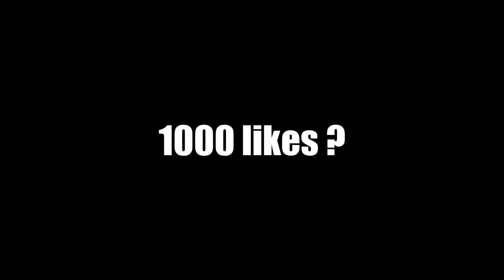Cel Mai Nebun Challenge pe CS2 cu HACK!